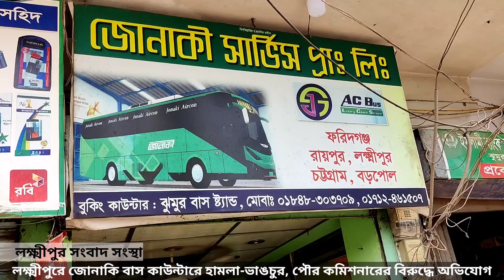লক্ষ্মীপুরে যুবলীগ নেতার বাস কাউন্টার দখলে নিতে চায় পৌরসভার কমিশনার